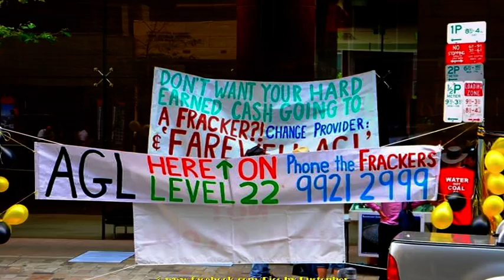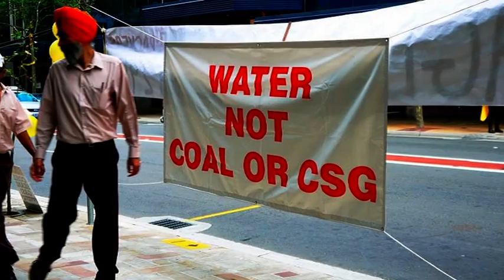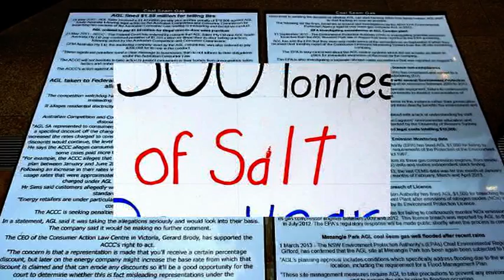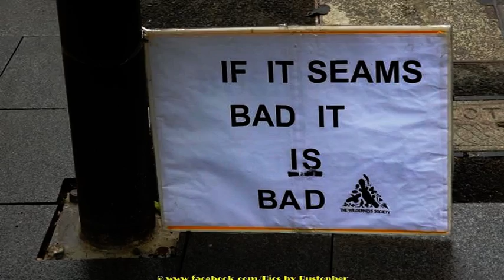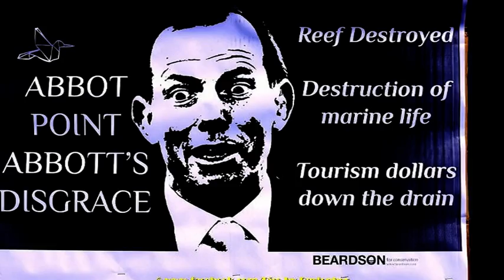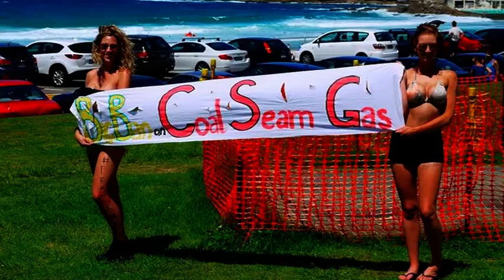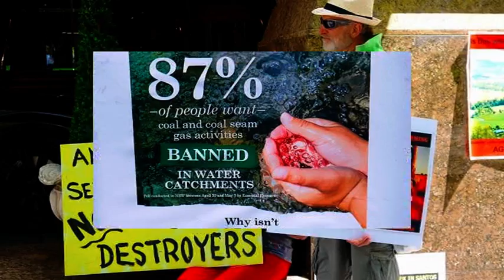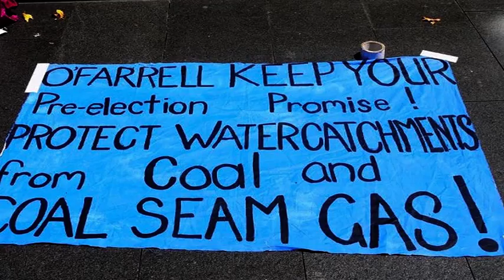Michael Spooner interviews Jen Schoelpple on ABC Mid North Coast re CSG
9 min 46 sec - Big Ban CSG initiator, Jennifer Schoelpple was interviewed by Michael Spooner on ABC Mid North Coast 9:12 am - 9:21 am Wed 19 March 2014.

PLEASE SHARE THE PANTS OFF THIS VIDEO!

Here's what she said, and the plans for Sunday at 5pm at Port Macquarie Airport when the petitions will be presented to Federal Member for Lyne, Dr David Gillespie, MHR, National Party of Australia.

Gillespie was unavailable for comment that morning due to him "being in Canberra". His Facebook page says he "will work tirelessly to make sure that the people of the Mid North Coast are represented in government".